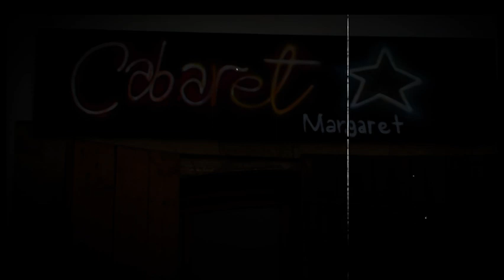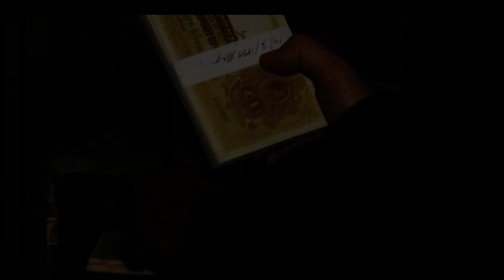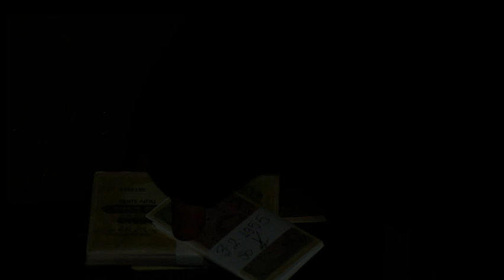Γαλάτεια επ.137 Κύκλος 2ος (2017-18) SigmaTV